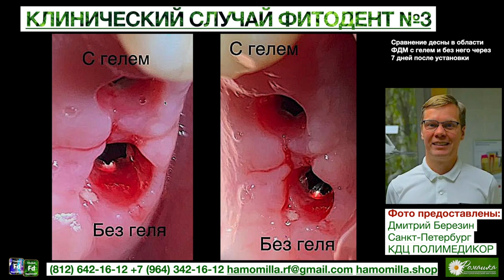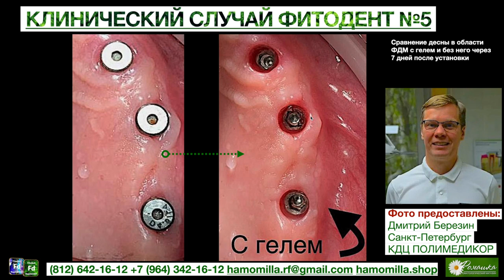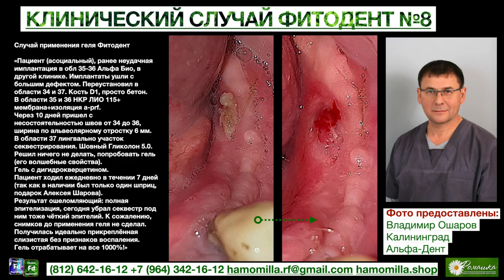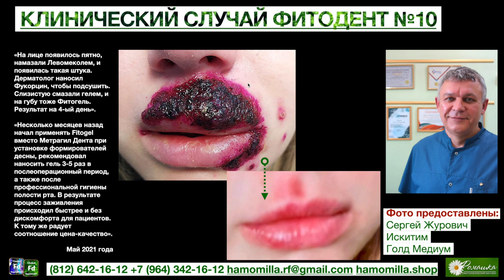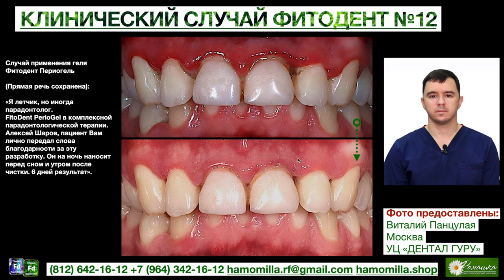Вебинар №4 Часть 5